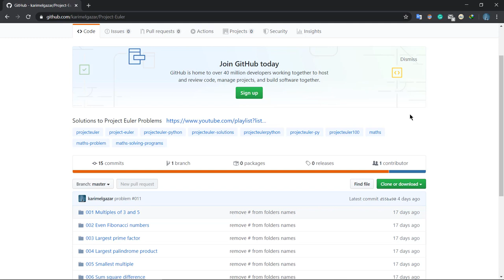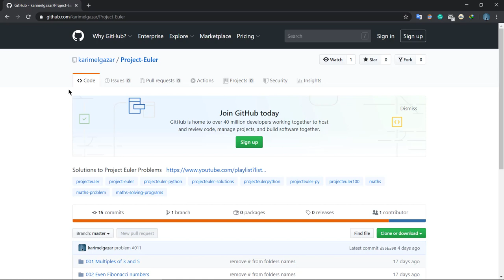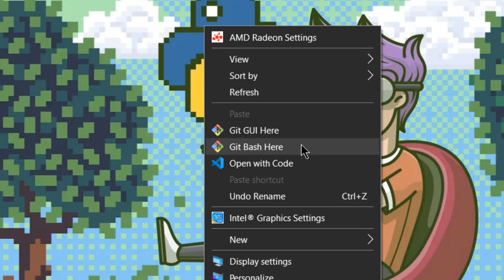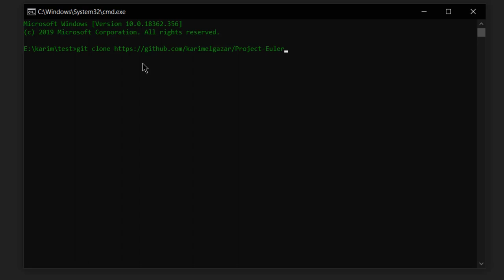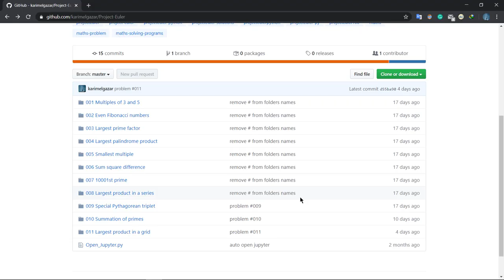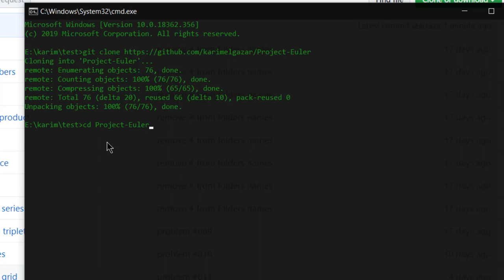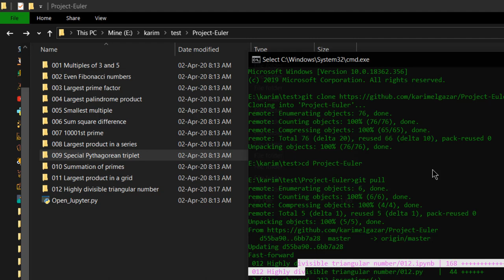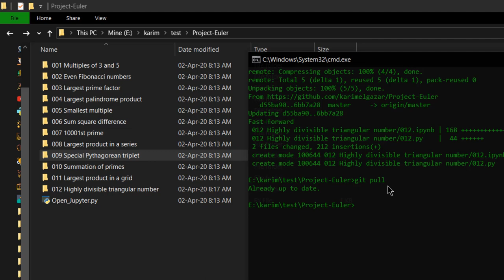تحميل الكورس كامل او الدروس الجديدة فقط من git clone & git pull || Github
السلام عليكم يا شباب ان شاء الله فى الفيديو ده هنعرف ازاى نحمل الدروس الجديدة
فى اى كورس من على Github من غير ما نضطر الى تحميل الكورس كامل كملف Zip